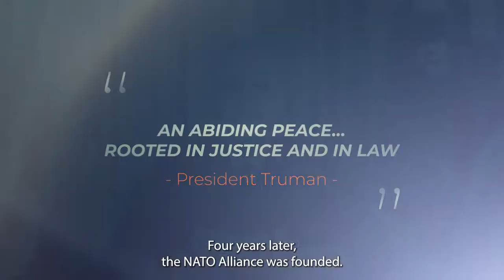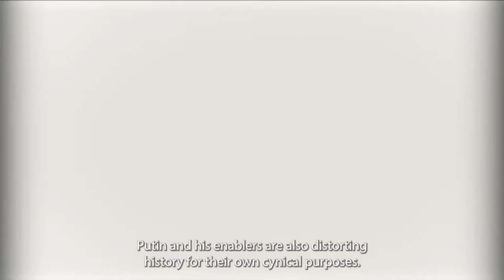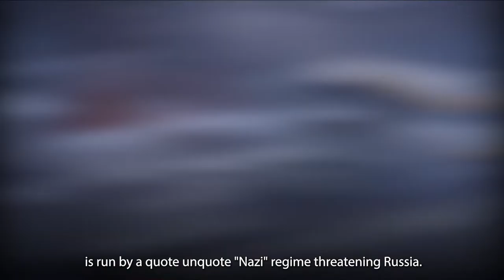Continue to defend our freedom and peace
“Just as Allies came together to defend freedom in World War II, NATO continuously adapts to continue to defend our freedom and peace.” – Julianne Smith, U.S. Ambassador to @NATO